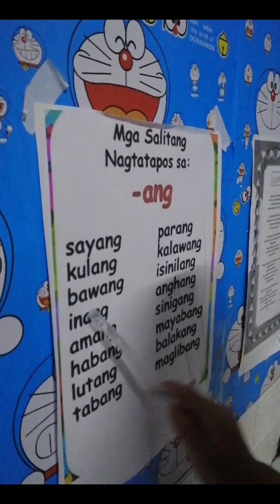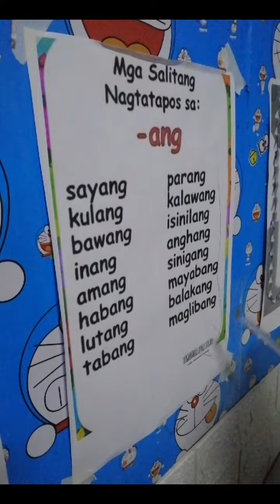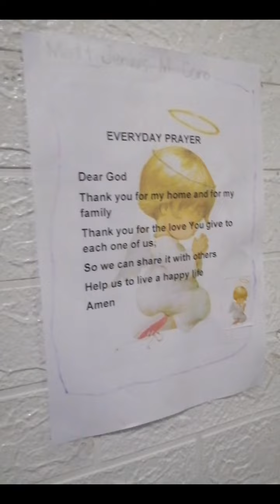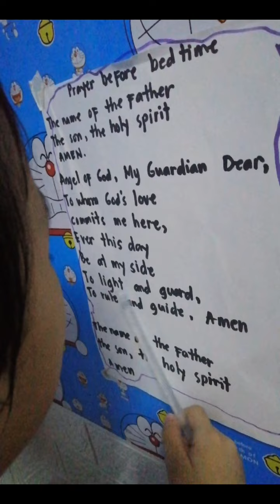Practice Reading time after module